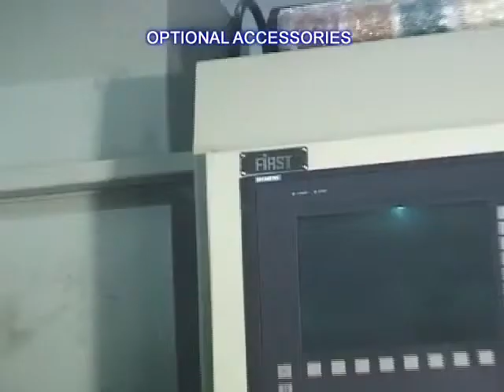Vertikal Bearbeitungscenter First MCV 300